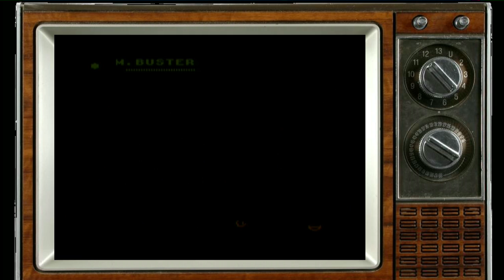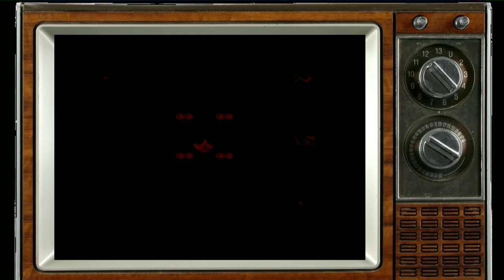Let's Play Mega Man 5 Part 1 Joepi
Ik kan nu niet bepaald zeggen dat dit een van de beste Mega Man games is :P